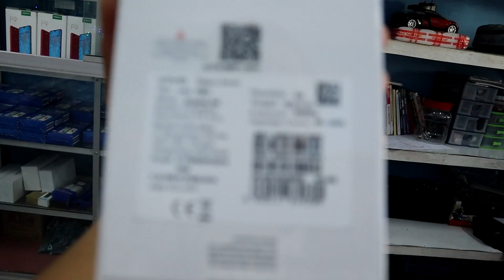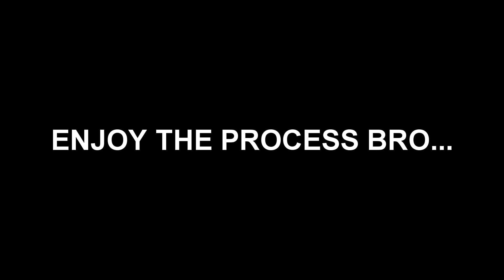Unbox Paket Hp Vivo Dikasih Hp Demo Vivo Y15 Baru Vlog Kehidupan Pengusaha Pemula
kehidupan di hari minggu dan unbox hp vivo yg baru masuk stok.